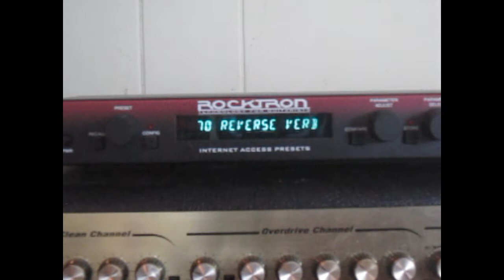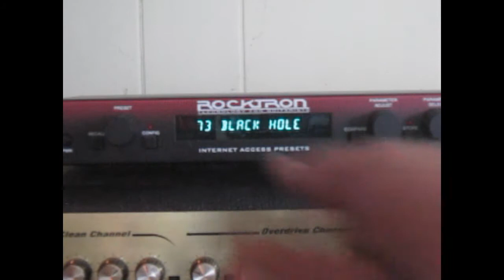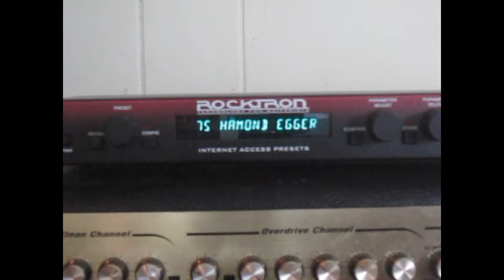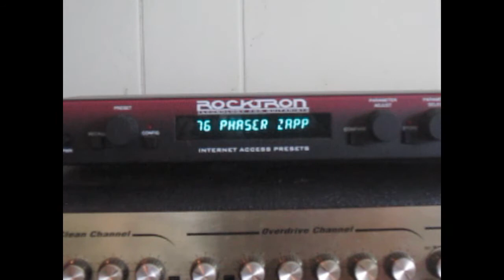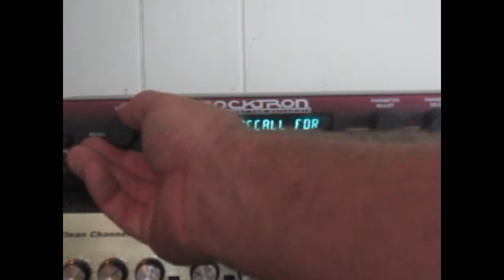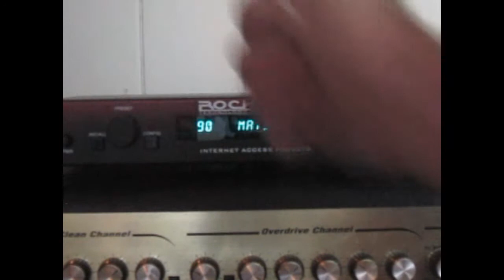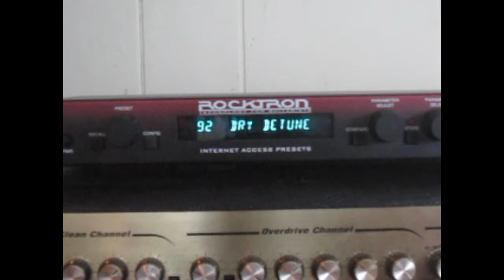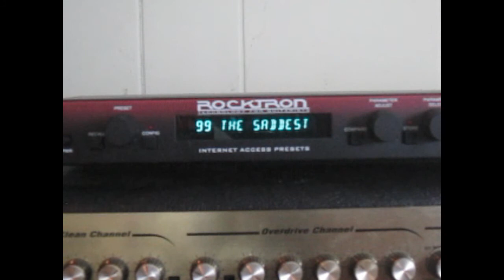Rocktron Intellifex Online Pt 2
More of the less conventional sounds.